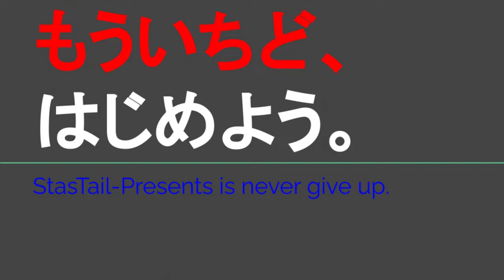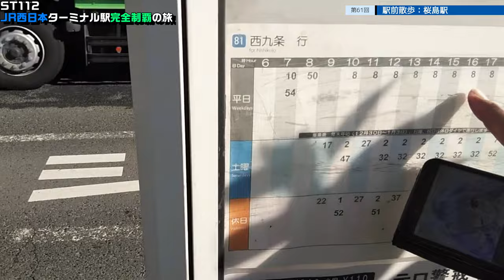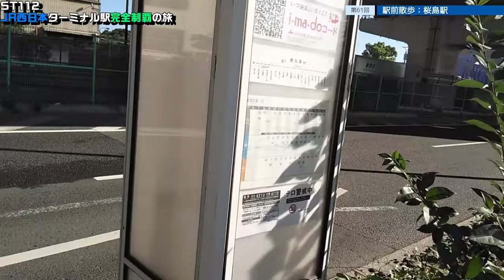ST112-61 駅前散歩：桜島駅【JR西日本ターミナル駅完全制覇の旅～関西・中国編～】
〒554-0012 大阪府大阪市此花区西九条１丁目３２−18
JR大阪環状線・ゆめ咲線　西九条駅
Nishikujo Station/ JR Osaka Loop & Yumesaki Lines
1 Chome-32-18 Nishikujo, Konohana Ward, Osaka, 554-0012

〒554-0031 大阪府大阪市此花区桜島２丁目１
JRゆめ咲線　桜島駅
Sakurajima Station/ JR Yumesaki Line
2-chōme-1 Sakurajima, Konohana Ward, Osaka, 554-0031

当動画関連サイト・チャンネルはこちら↓
大阪メトロさまバストップページ